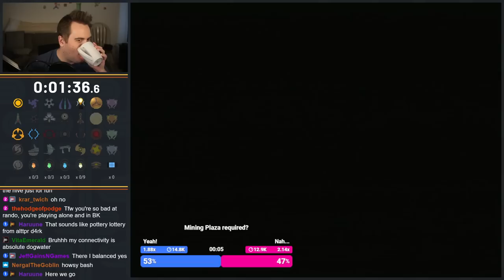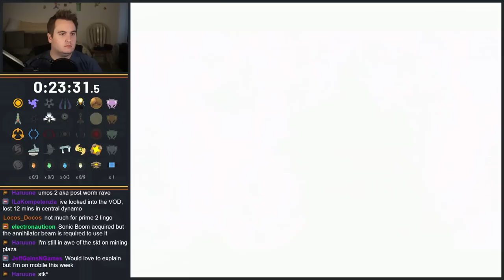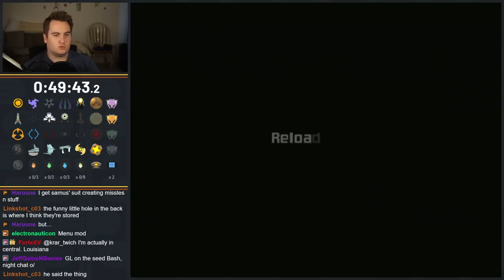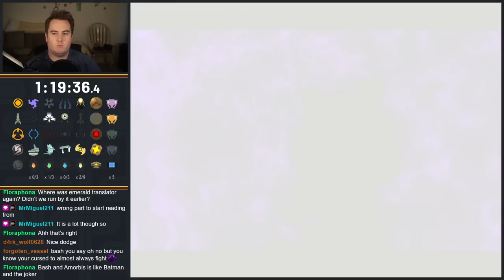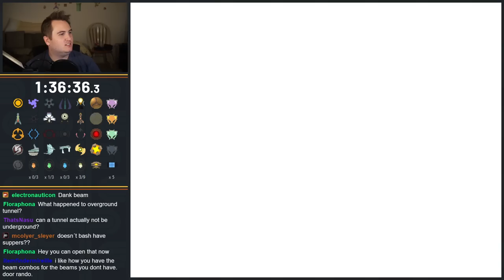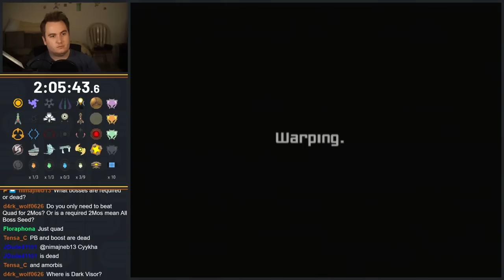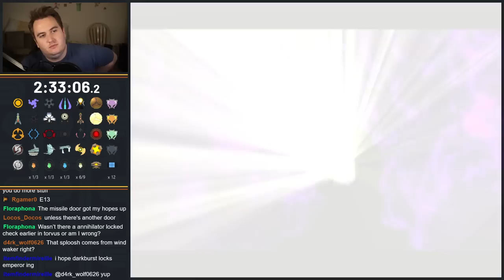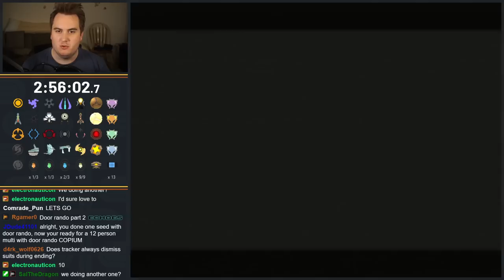Metroid Prime 2: Echoes Door Randomizer - Episode 1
This was played on June 20, 2023.